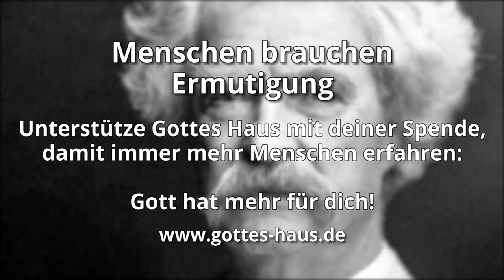Eine Israel-Lektion von Mark Twain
Mark Twain besuchte vor etwa 150 Jahren, im Jahr 1867, das damalige Palästina. Sein Reisebericht zeigt uns drastisch, wie erbärmlich und heruntergekommen das Land damals war. Es ist verblüffend, wenn wir es mit dem heutigen Israel vergleichen. Es geht in diesem Clip um den Gegensatz, von dem Land, das Mark Twain 1867 vorfand und dem, wie Israel heute aussieht. Lass dich in seinen Reisebericht etwas mit hineinnehmen...

Dann wird Wüste zum fruchtbaren Lande
Jesaja 32,15

Die Wüste und Einöde wird frohlocken, und die Steppe wird jubeln und wird blühen wie die Lilien. Sie wird blühen und jubeln in aller Lust und Freude.
Jesaja 35,1-2

Dann wird Wüste zum fruchtbaren Lande und das fruchtbare Land wie Wald geachtet werden.
Jesaja 32,15

Mark Twain: „Die Arglosen im Ausland“